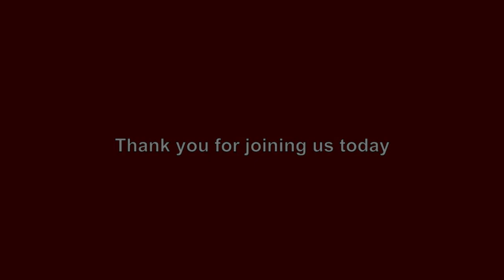Sharing the Hope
Rickey Foster
Service: Wednesday Evening